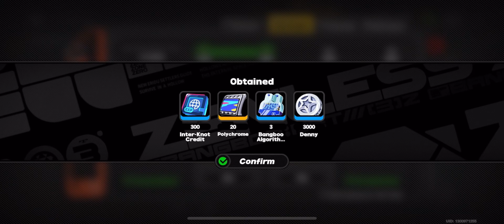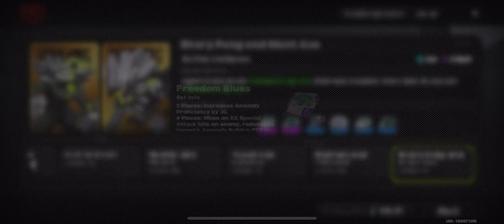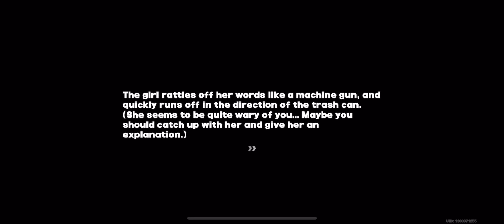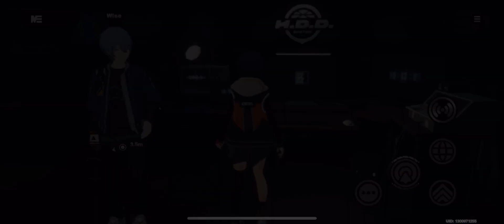Call Me Lycaon Cuz Im Cleaning This Game Clean (Ch2-E8) | Zenless Zone Zero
clean clean